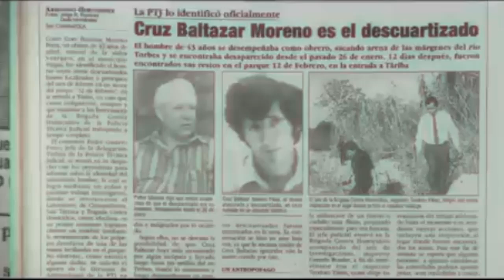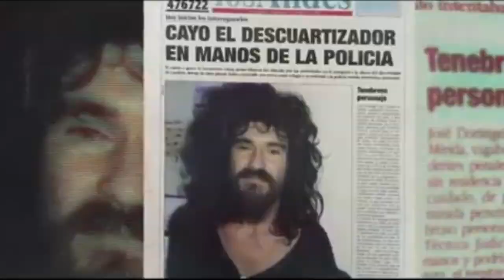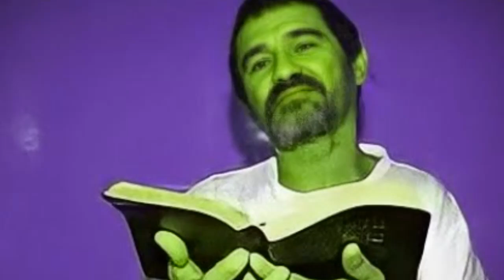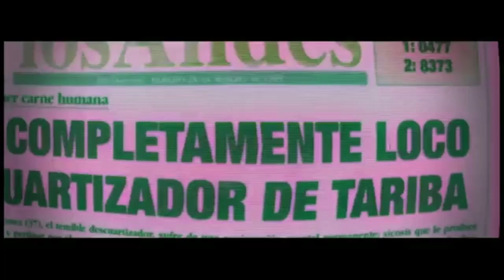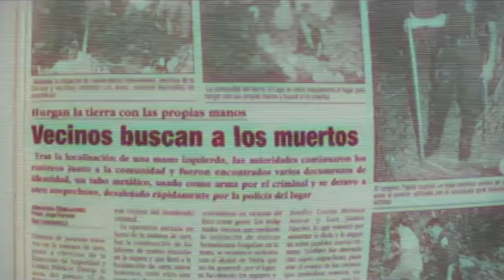🔪🔪🍽️🚫Dorángel Vargas 'EL COMEGENTE': La historia detrás del infame caníbal 🔪🔪🍽️🚫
En este video exploramos la perturbadora historia de Dorángel Vargas, más conocido como "El Comegente". Dorángel Vargas se convirtió en uno de los criminales más infames de Venezuela tras ser arrestado por actos de canibalismo y homicidio. Descubre los detalles escalofriantes de sus crímenes, el impacto que causó en la sociedad venezolana y cómo se convirtió en un símbolo del horror humano. Acompáñanos mientras desentrañamos los hechos detrás de este oscuro personaje y exploramos las repercusiones de sus acciones. ¡No te pierdas esta historia que desafía toda lógica y moralidad!